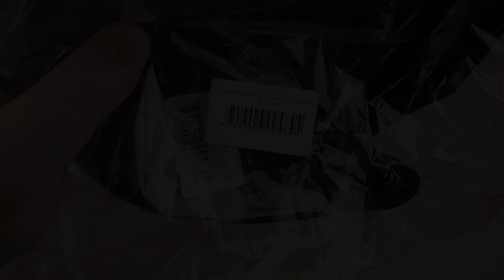Розпаковка VILSS Vilss Collection Шкіра Бік 57-58 Синя (VL3400-023-S)